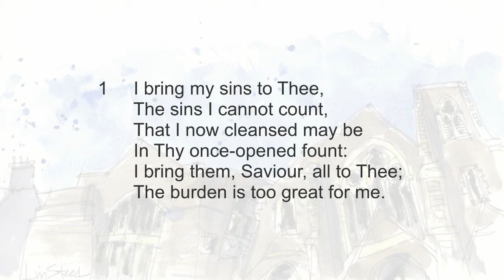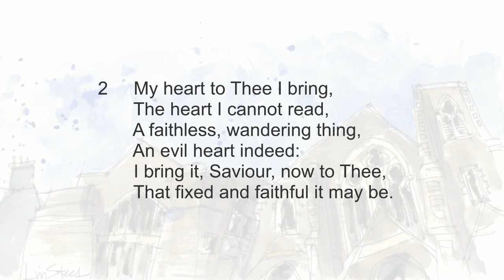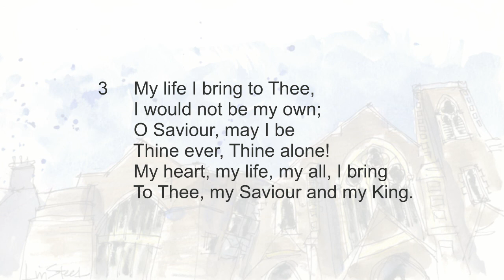I bring my sins to Thee - Sunday School Hymns & Choruses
I bring my sins to Thee - Tabernacle Cardiff Sunday School singing Hymns & Choruses with lyrics, to the tune 'Open Fount', accompanied by a piano.

Words: Frances Ridley Havergal (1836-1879)
Tune: Open Fount by Wakeman Trust 1996
Pianist: David Stanley

We offer you a WARM WELCOME to JOIN US every Sunday during term time, for Tabernacle Cardiff Sunday School where these hymns & choruses are sung, on this Tabernacle Cardiff YouTube channel.

WATCH Tabernacle Cardiff congregational singing of Hymns, Psalms, Christmas Carols and Easter Hymns at our 'Singing' playlist here

This video was recorded for the Tabernacle Cardiff Sunday School at Tabernacle Cardiff church, UK. It is a recording made by the Tabernacle Cardiff Sunday School for use with online Sunday School which began in April 2020.

Tabernacle Cardiff Church, Wales, UK.